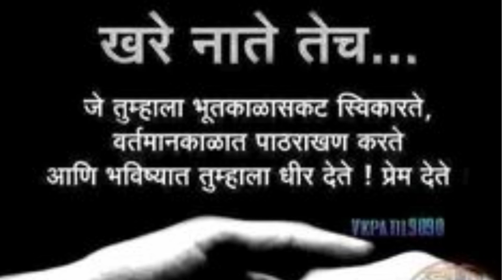थेरेपी चा आजचा त्रासदायक पार्ट😥/Healthy recipe - coconut burfi/सचिन कामाच्या बाबतीत मला काय बोलतात!!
Hello, नमस्कार
माझे व्हिडिओज आवडत असतील तर कृपया सबस्क्राईब,लाईक,शेअर करा आणि हो कॉमेंट करून सांगायला विसरू नका 😊🙏